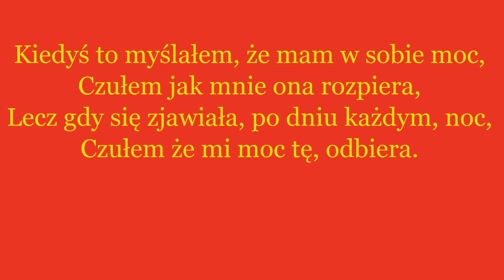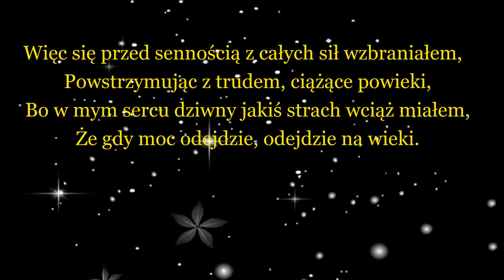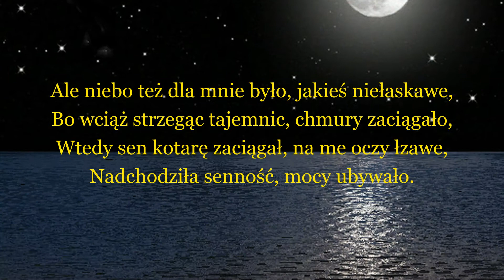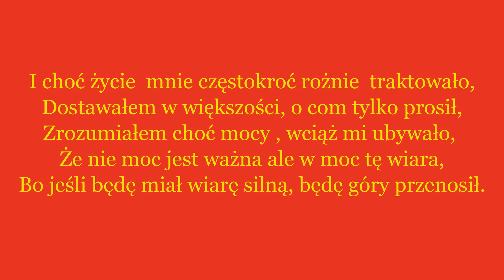MOC - POEZJA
MIUSIC BY - Les Fes du Lac - Jean - Marc Staehle